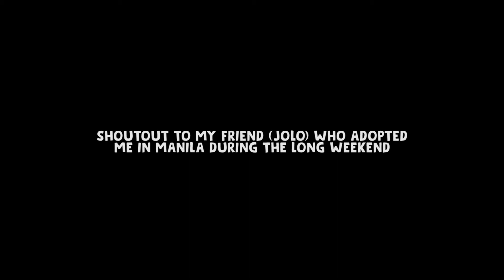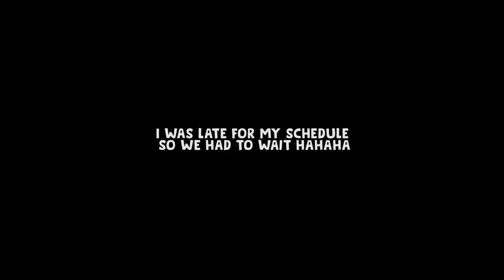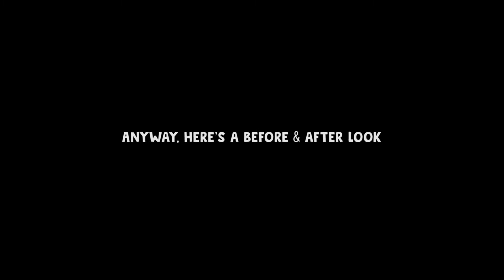I GOT A KOREAN PERM | Is it worth it? | Moridu Art PH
I finally tried a Korean Perm at Moridu Art Philippines. After the entire process, I don't know if this korean men perm hairstyle suits me hahaha. Although, I think I could pass as one of the extras in a Korean Drama lol. Enjoy!